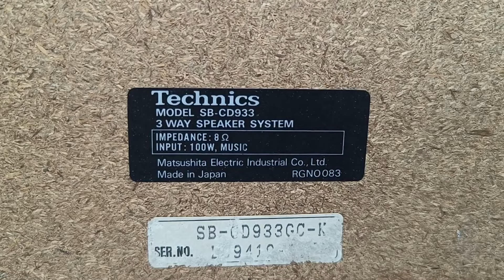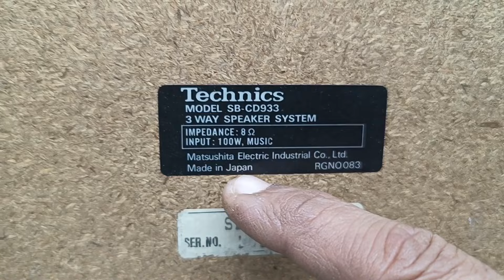Technics 3 WAY SPEAKER SYSTEM DIGITAL RESPONSE Price - 15000/- Only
FOR SALE

Technics 3 WAY SPEAKER SYSTEM DIGITAL RESPONSE

MOST EXPENSIVE LOOKING PRODUCT

HIGH QUALITY BASS AND TREBLE SOUND

How To
Use Price And Connection IN HINDI
Its a Audio Equipment related channel ,where you can
see how to operate
electronics equipment like how to use Amplifier,
Equalizer, Turntables,
Speakers, CD player, MD player, DAT player, Mixer,
spool player Record
player, Cassette player, Tuner, Microphones, Radio,
receiver, Tape recorder,
Mixing console Kidan chalaiye .complete turntable
setup for
beginners. Record player basics how to operate
turntable, how to setup
record player Turntable basics Affordable turntable